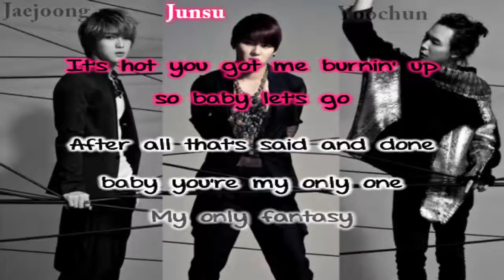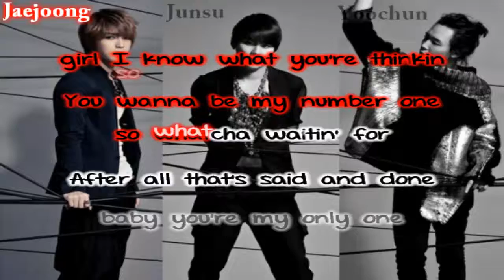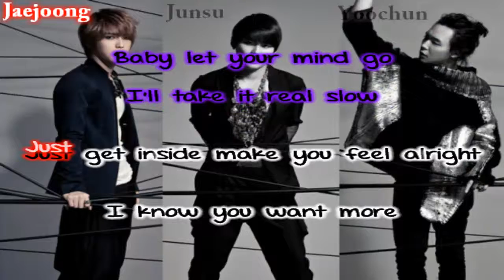JYJ - Be The One lyrics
Requested by: fullmoonsongs